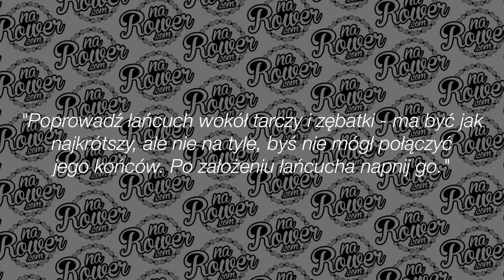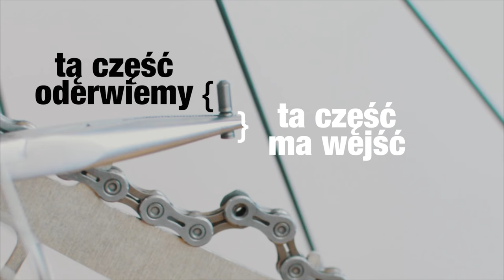Poradnik - wymiana łańcucha w rowerze. Jak wymienić łańcuch w rowerze?